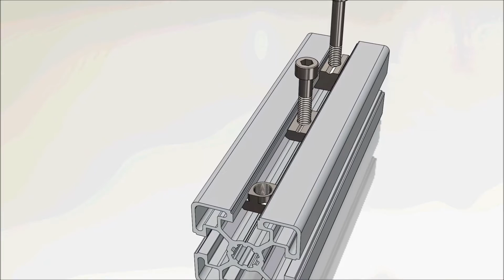KJN: T-NUT EXAMPLE FITTING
A solidworks video demonstrating a few of the t-nuts/slide nuts/ spring nuts we do. We stock huge quantities to fit a variety of profiles with use with a variety of bolt sizes.